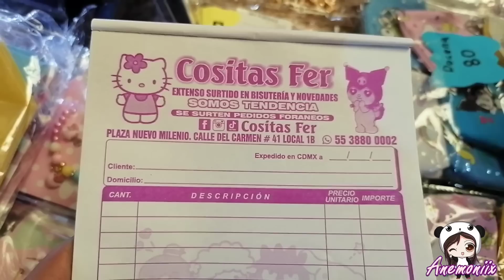PRODUCTOS DE HELLO KITTY Y SUS AMIGOS, SANRIO Y MAS COSAS PARA EL CABELLO ,EN COSITAS FER,TENDENCIA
ANEMONIIX
COMPRAS A COMISIÓN 20%
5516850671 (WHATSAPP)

Músico: @iksonmusic

Músico: @iksonmusic